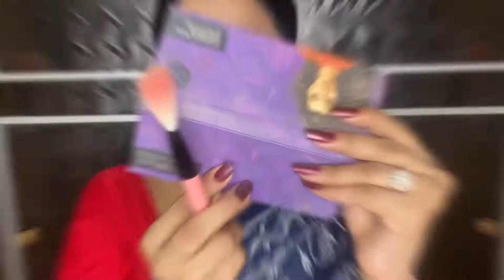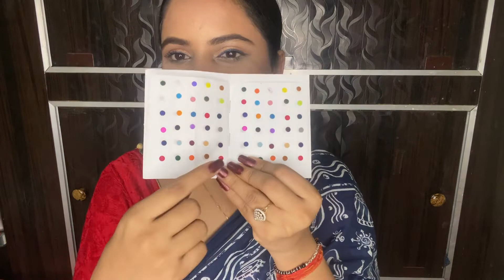Durga Pooja Astami Makeup Tutorial | Festive Makeup Looks In Saree| Day6| Beginner Makeup Tutorial